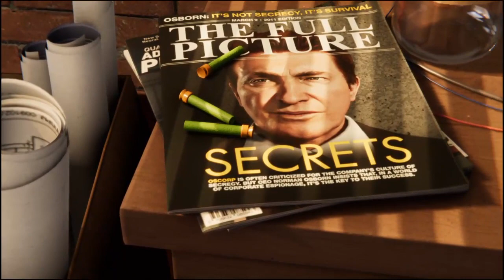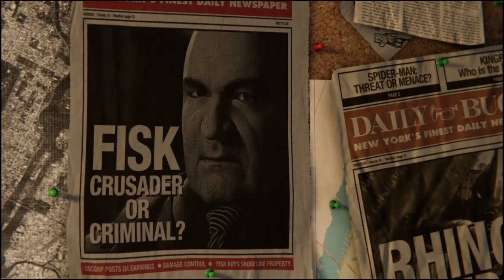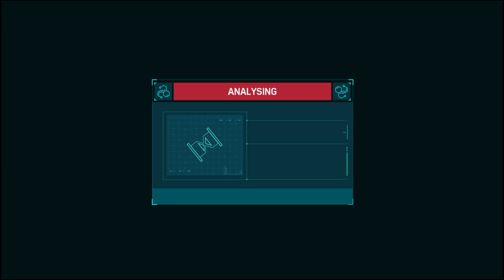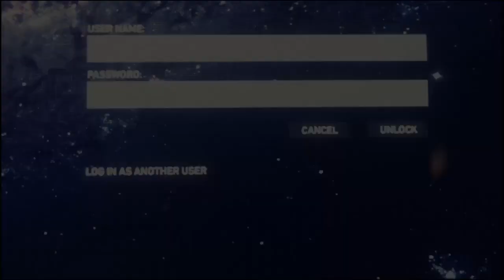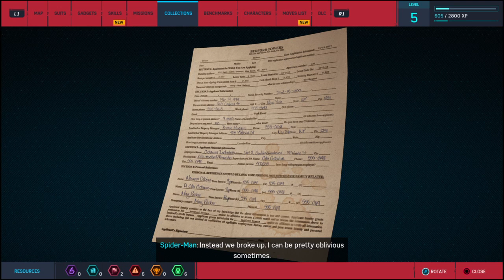This game feels so good: spider-man #1